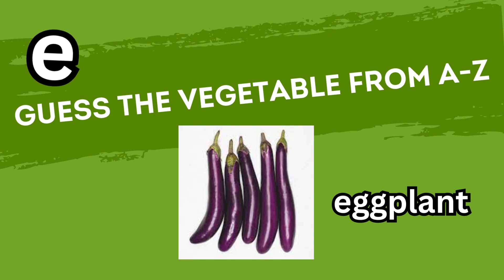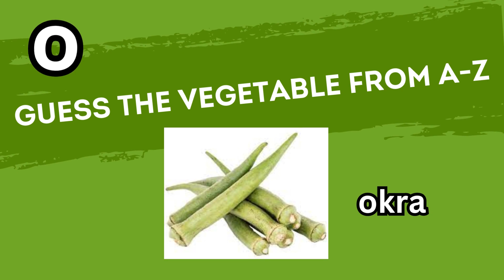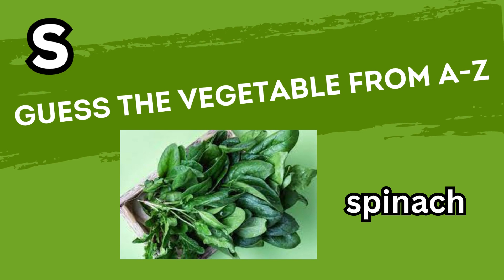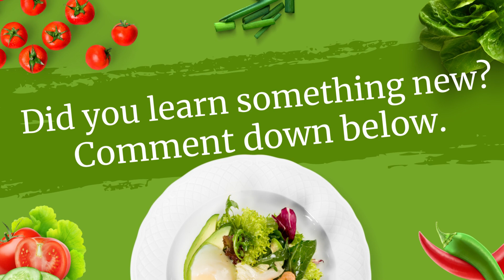GUESS THE VEGETABLE in 5 seconds I A - Z Challenge I Vegetable Quiz I Picture Game I readytestgo🔴🟡🟢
Can you GUESS THE VEGETABLE from A to Z? Let's find out in this picture game. Ready, Test, Go!🔴🟡🟢

Fond of quizzes, games and tests, plus Philippine trivia?

Share your scores too, and feel free to suggest future quizzes, games and tests you wish to engage in.

Want to sample our content for your own EDUtainment? Just a small favor though. Give our humble channel a little credit for the enjoyment you experienced. readytestgo 🔴🟡🟢